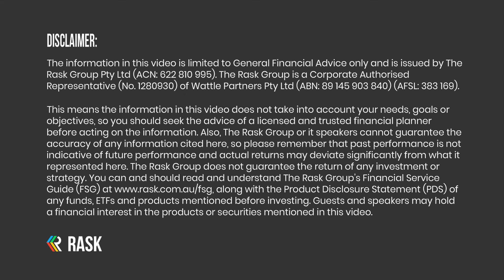Budget meals, US travel tips and Owen's favourite business books [Money & Chill]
On Money & Chill this month, our producer Monique shares the cost of eating in the US, Kate finds free food, and Owen successfully finds some house sitters.

⚠️ Warning: This is not a serious episode, but we have a whole back catalogue for that.

Pearler, the broker for long-term investors. Sign up to Pearler using the code “RASK” for $15 of Pearler Credit

Episode recorded: 14th May 2024